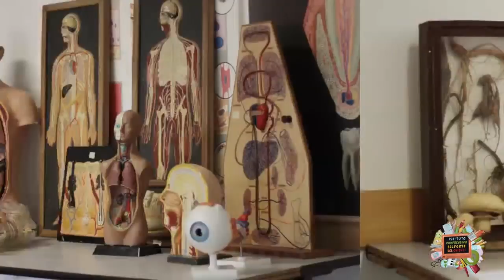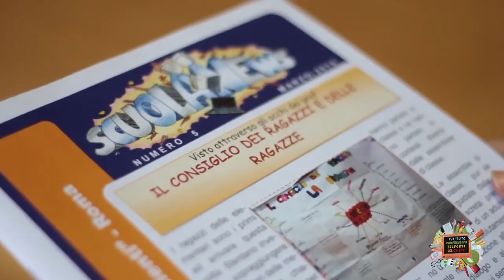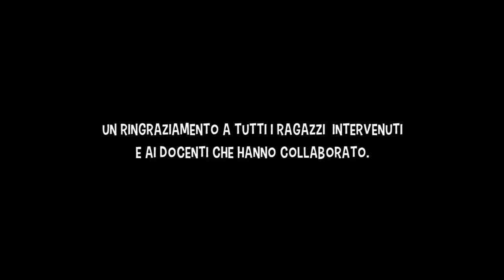I.C. "Via Belforte del Chienti" (RM) - Scuola Secondaria di I Grado "Federico Fellini"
realizzato all'interno del Laboratorio di Audiovisivi 2018-19 da Marco Valentini, Filippo Valentini, Giulia Recchia, Nichita Cristea, Tommaso Feleppa (coordinati da Fabio Sidoti).

Animazioni: Giulia Recchia.
Voce: Leonardo Torsellini